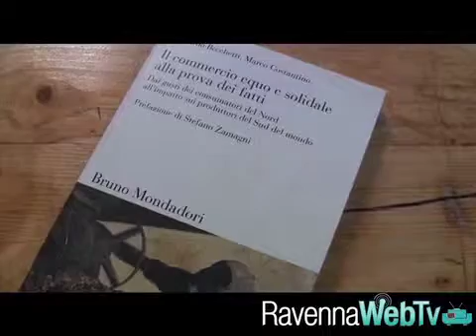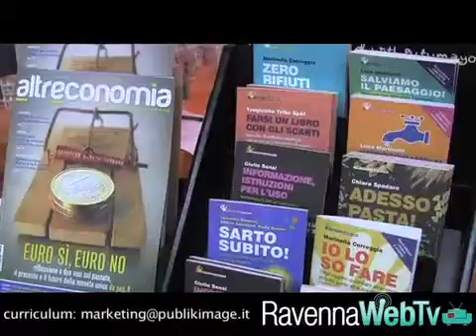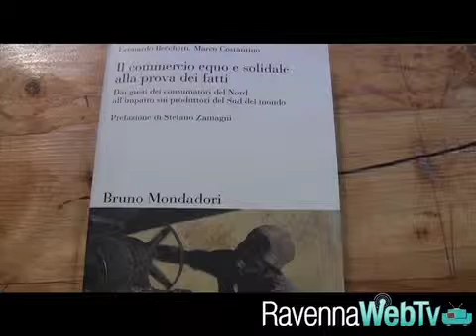Incontro pubblico su commercio equo e responsabilità sociale - cronaca 05 05 2013